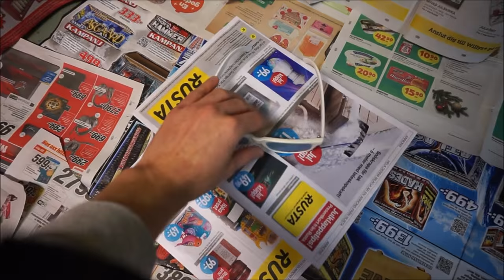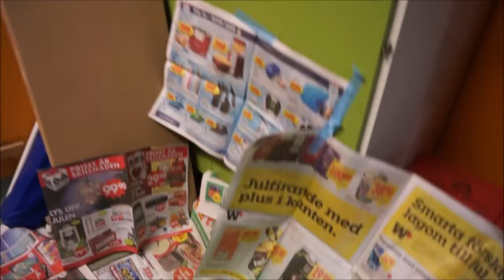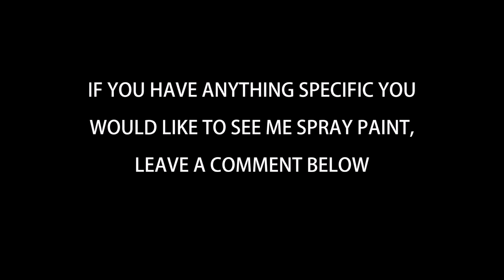SPRAY PAINTING MY SHADES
26/12 2015 | 26DECEMBER 2015

It's been a while since I last uploaded a video but here is something new (finally). Decided to go on this path with spray painting stuff and this time Im spray painting/customizing a pair of shades.

Also a million thank you for all the love and support on my previous video!